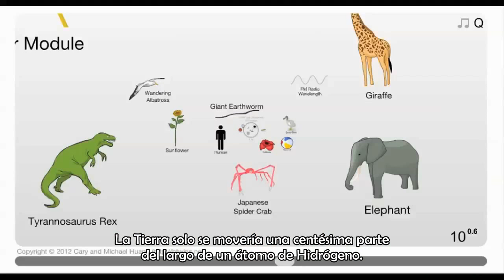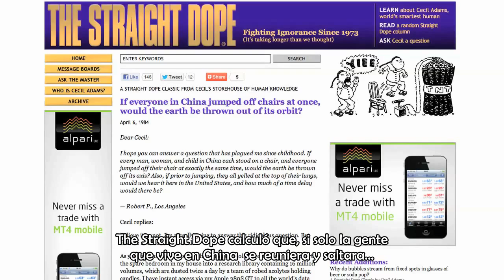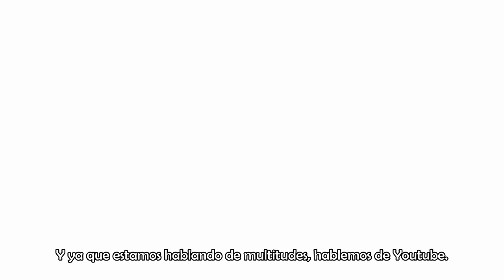¿Que pasa si saltamos todos?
* Para nosotros, los hablantes de español y la mayoría de países que no hablan en Ingles, el peso de la Tierra es de 3 Trillones de toneladas. Esto es debido a que los países de habla inglesa utilizan el sistema corto y nosotros el sistema largo. Para mayor información al respecto